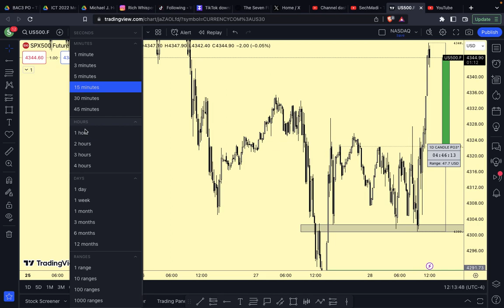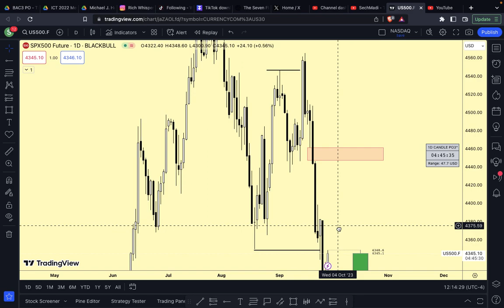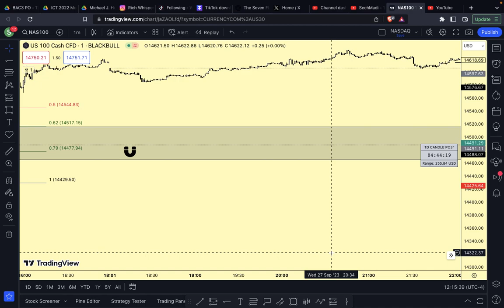Nasdaq100 final update || 28/09/2023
If you find this video helpful or inspiring, please don't forget to give it a thumbs up, share it with your friends, and subscribe to my channel for more content on entrepreneurship, income strategies, and financial success.

Thank you for being a part of my journey, and let's work together to achieve our financial goals! 💪

Kick start your trading journey by joining Vault Markets, a regulated financial institution and qualify for a 200% credit on your deposits when you join via our sponsored link:👇